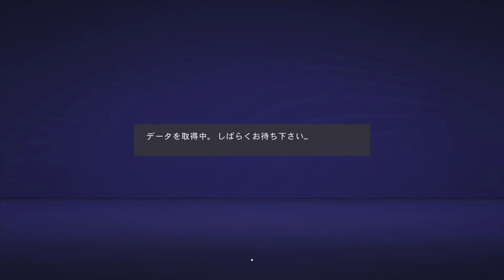FIFA 21_20210629000519